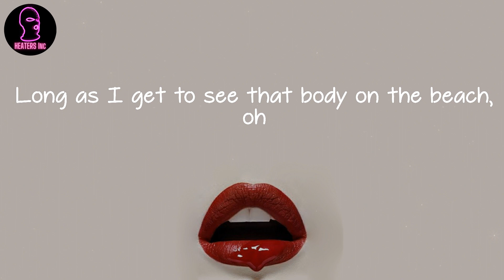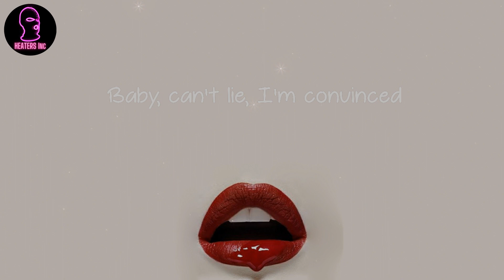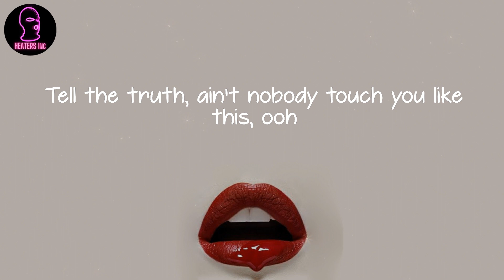Roy Woods - Touch You (lyrics)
🪐 Lyrics Touch You Roy Woods:
Ooh-ooh-ooh
Yeah, yeah
I think I need a
A little bit of inspiration
When can we meet up?
So I can come and sex you, baby
Lil' mamacita
I'm tryna get you down with us
Oh, you know the kids up
Picture me, you and a villa, oh
Fuck a COVID-19
Long as I get to see that body on the beach, oh
In your lil' two-piece
Tryna see you in the Bahamas, under the sheets, oh
You're the one that I need (I need)
Chills in your body when I touch you like this, ooh
When I touch you like this (Touch you like this)
Tell the truth, ain't nobody touch you like this, ooh
Ooh, how it feel to be ridin' legit?
I'm tryna chill (Yeah)
I'm just tryna get outside quick
Get you off your phone
All you do is scroll through your Gram
You need to get out your crib
Baby, can't lie, I'm convinced
Quarantine got shorty in her feels
Tryna stack some money, not the bills
Baby got it poppin' where she lives
Why was it my heart you had to steal?
Got me spendin' hunnid dollar bills
We both can't leave the 6ix
And shorty's on her own
Locked down, locked down with a body like that
Shawty gon' lock with the sound like that
She's a night owl, oh, you're just like me
Tell me pull up, I'm there
But I know you locked down, locked down with a body like that
Told me pull up, I'm there
Shawty got her friends screamin' out (Yeah)
Fuck a COVID-19
Fuck a COVID-19